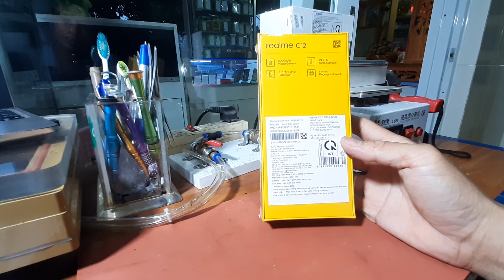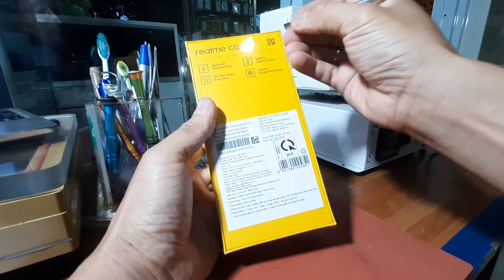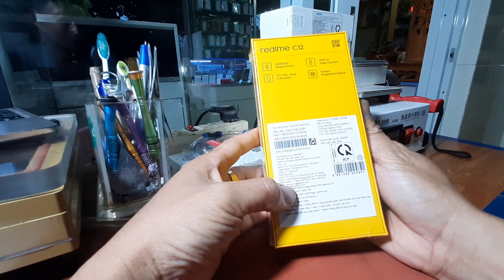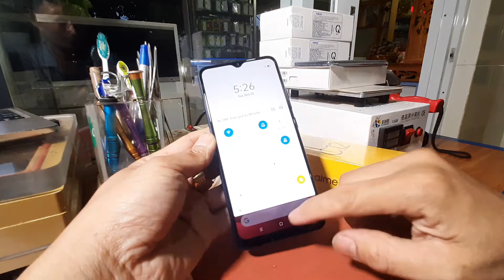realme C12 pin khủng 6000mAh camera màn hình cấu hình đủ dùng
Màn hình
Công nghệ màn hình IPS LCD
Độ phân giải HD+ (720 x 1600 Pixels)
Màn hình rộng 6.52"
Mặt kính cảm ứng Kính cường lực Corning Gorilla Glass 3
Camera sau
Độ phân giải Chính 13 MP & Phụ 2 MP, 2 MP
Quay phim HD 720p@30fps, FullHD 1080p@30fps
Đèn Flash Có
Tính năng
Ban đêm (Night Mode)
Trôi nhanh thời gian (Time Lapse)
Quay chậm (Slow Motion)
Xoá phông
Chạm lấy nét
Toàn cảnh (Panorama)
Tự động lấy nét (AF)
Nhận diện khuôn mặt
HDR
Chuyên nghiệp (Pro)
Làm đẹp
Siêu cận (Macro)
Camera trước
Độ phân giải 5 MP
Videocall Thông qua ứng dụng thứ 3
Tính năng
Xoá phông
Flash màn hình
Toàn cảnh (Panorama)
Quay video HD
Làm đẹp
Quay video Full HD
HDR
Hệ điều hành & CPU
Chip xử lý (CPU) MediaTek Helio G35 8 nhân
Tốc độ CPU 2.3 GHz
Chip đồ họa (GPU) IMG PowerVR GE8320
Bộ nhớ & Lưu trữ
Bộ nhớ còn lại (khả dụng) Khoảng 18 GB
Thẻ nhớ ngoài MicroSD, hỗ trợ tối đa 256 GB
Kết nối
Mạng di động Hỗ trợ 4G
SIM 2 Nano SIM
Wifi
Wi-Fi Direct
Wi-Fi 802.11 a/b/g/n
Wi-Fi hotspot
GPS A-GPS
Bluetooth v5.0
Cổng kết nối/sạc Micro USB
Jack tai nghe 3.5 mm
Kết nối khác OTG
Thiết kế & Trọng lượng
Thiết kế Nguyên khối
Chất liệu Khung hợp kim nhôm & Mặt lưng nhựa
Kích thước Dài 164.5 mm - Ngang 75.9 mm - Dày 9.8 mm
Pin & Sạc
Loại pin Li-Po
Công nghệ pin Sạc ngược qua cáp , Tiết kiệm pin
Tiện ích
Bảo mật nâng cao Mở khóa bằng vân tay, Mở khoá khuôn mặt
Tính năng đặc biệt
Chặn tin nhắn
Ghi âm cuộc gọi
Chặn cuộc gọi
Ghi âm Có
Radio Không
Xem phim 3GP, MP4
Nghe nhạc
AMR
Midi
OGG
AAC
MP3
Thông tin khác
Thời điểm ra mắt 08/2020